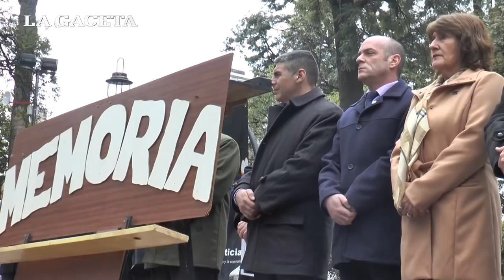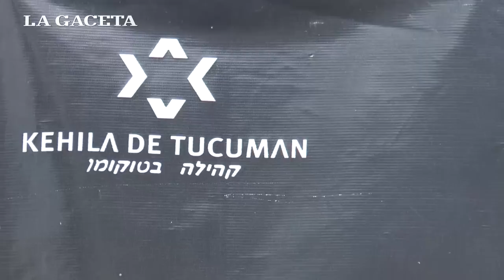Conmemoraron el 22° aniversario del atentado contra la AMIA